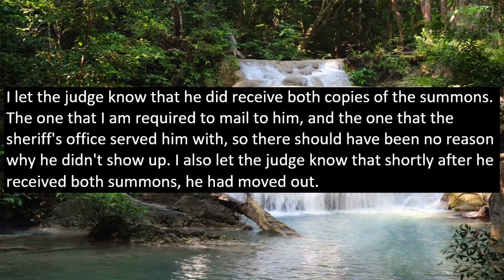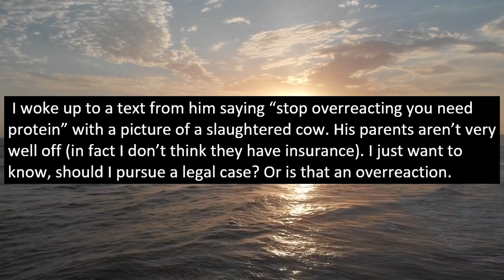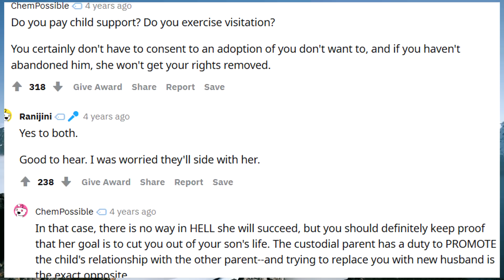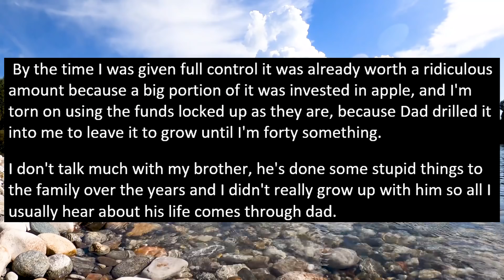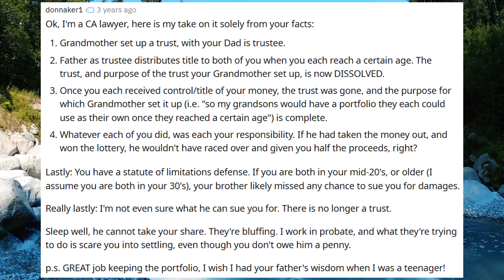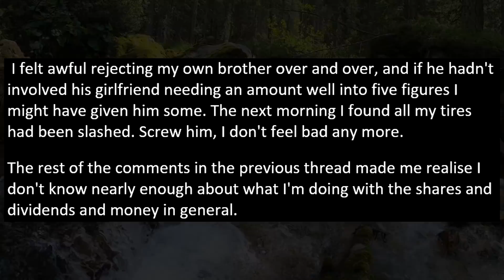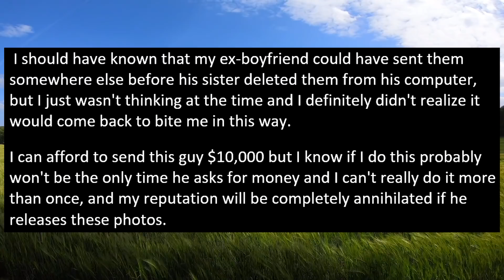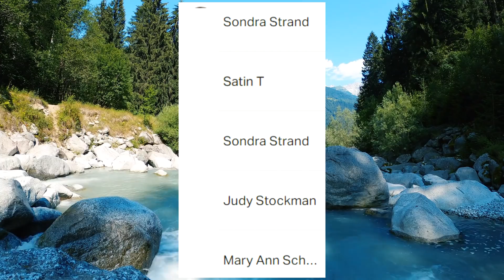r/LegalAdvice Family P0IS0NED Me At Dinner, They Think My Meat Allergy Is An "Overreaction"!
In today's story OP's is at her parents house and they decide to chop a piece of steak into her salad, thinking that her meat allergy is "not real". OP then has a severe allergic reaction to the food and could have actually d1ed!

0:00 Beginning
0:16 Update To Keyed Car Story
1:48 Story 1
5:04 S1 Update
5:52 Story 2
6:54 S2 Update
7:59 Story 3
12:24 S3 Update
15:01 Story 4
17:49 S4 Update